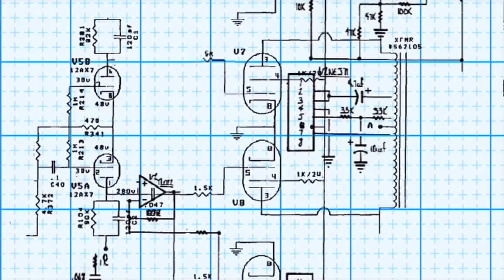Building Bricks Tiny Train (Yellow Train) | Toysmith | simiSTEM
Welcome to simiSTEM
In today’s video, we are going to build a small yellow train car by Toysmith “Building Bricks Tiny Train 🚂 This item was purchased at Target or you can get it at toysmith.com. Build your own in two styles and you can collect all 4 to build a full train. There’s a blue, yellow, red, and green train. Enjoy!

Exploring STEM
From birth, children, teenagers, and young adults explore with STEM by doing the following:
*Asking questions
*Making sense of what they observe
*Building a coherent understanding of the world around them

Science: A crucial component of the science inquiry process
Technology: Requires tools and technology
Engineering: Necessary to share an engineering solution
Mathematics: Provides opportunities for mathematical reasoning

Scientific Inquiry
*Critical thinking
*Creativity
*Innovative problem solving
*Open-mindedness
*Motivation to learn

Engineering with Children
Engineering is a process for solving problems. Engineering is a way of thinking that enables children to notice a problem, and then choose to create, build or transform materials into a solution.
When will it occur?
Engineering opportunities arise frequently in children’s play. For example, building experiences, art experiences, and cooking experiences often lead to engineering.
What do teachers/parents need to provide?
Time: Children need time to tinker, explore, and play with problems.
Materials: Children need access to materials that children can manipulate, transform and wonder about.
Tools: Children need practice with tools to tinker and explore materials, as well as use for a specific purpose to solve a problem.
Materials to Support Engineering
*Materials to manipulate: loose parts, different sizes of the same material (different size blocks, seashells, bottle caps, sticks/twigs)
*Materials to create linkages: tape, pipe cleaners, wire, Velcro, string, rubber bands
*Materials that flex: fabric, felt, paper, play dough
*Tools: tweezers, tongs, screw driver, hammer, measuring cup, shovel, pencils, eye dropper, level, scale, goggles, toothpicks, rubber bands

Engineering Design Process:
Plan
Decide on a plan before creating
Test
Compare results to an expectation/guess
Create
Put plan to action
Ask
Expand exploration

Engineering
*Think
*Create/Build
*Try
*Revise
*Think

Engineering Continuum
1. Tinkering: is using stuff
2. Making: is using stuff to make stuff (that sometimes does stuff, but sometimes is just cool)
3. Engineering: is using stuff to make stuff that does stuff

Mathematics
*Number Sense
*Geometry
*Measurements
*Algebra and Thinking
*Mathematical Reasoning